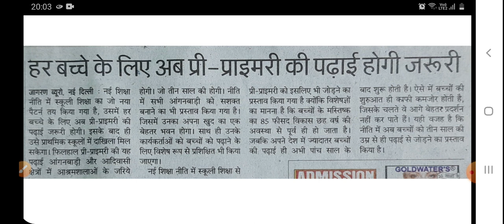नई शिक्षा नीति 2020#प्री-प्राइमरी एजुकेशन पर जोर